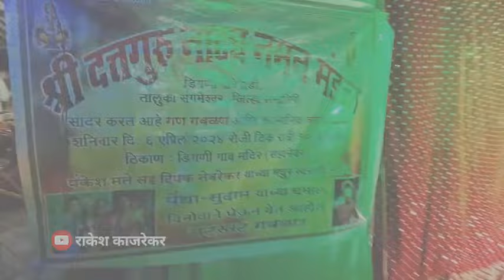दत्तगुरु नाट्य नमन मंडळ,डिंगणी बांदेवाडी| नमन म्हटलं की सगळा गाव जमा होतो.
दत्तगुरु नाट्य नमन मंडळ,डिंगणी बांदेवाडी|शिमगोत्सवानिमित्त सहाणेवरील नमन म्हटलं की सगळं गाव जमा होतो. rakeshkajrekar|Ratnagiri|Sangameshwar Dingani Bandewadi
कोकणचा शिमगा

व्हिडिओ आवडल्यास लाईक करा, शेअर करा, कमेंट करा आणि चॅनलवर नवीन असाल तर आपल्या Rakesh Kajrekar या चॅनलला नक्की सबस्क्राईब करा.
धन्यवाद!

 Worli|Mumbai*

लोककला नमन
Bandewadi natya Naman mandal

Location -: रत्नागिरी, संगमेश्वर डिंगणी बांदेवाडी

आम्ही कोकनकर
# Rkeshkajrekar

Maharashtra Mumbai Worli